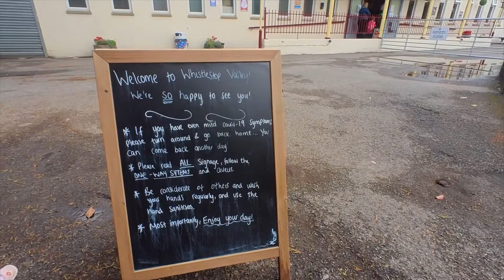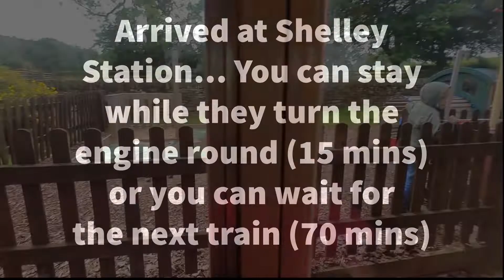Choo Choooo Great time at Whistlestop Valley (Was Kirklees light Railway)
I did my best “Fat Controller” (from Thomas the Tank engine) impersonation on Daddy Daughter Day this week at Whistlestop Valley (Was Kirklees Light Railway) based in a beautiful area between Huddersfield and Barnsley. With 2 trains to go on, 2 play parks and 2 cafes there’s something for everyone here in South West Yorkshire, if going on the light railway isn’t your thing then I can highly recommend Cannon a hall Farm, just a short drive from here.

It was only £7.95 for me and Alice being under 2 she was free.

We had a great time and Alice loved the scenic train journey to Shelley Station.